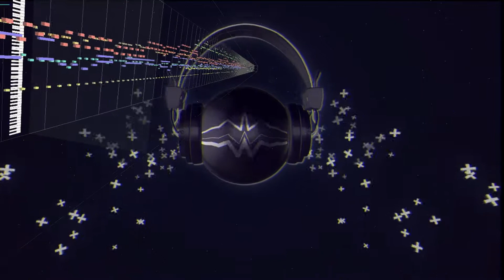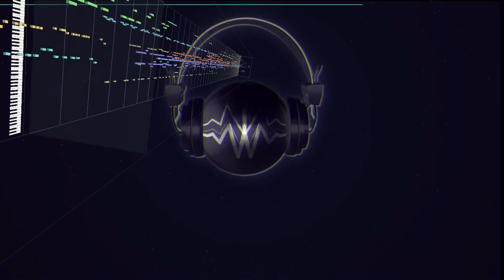Priscilla Betti - TESTE MOI - (Trance Remix)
remix d'un morceau de 2002, Regarde Moi (Teste Moi, Déteste Moi)